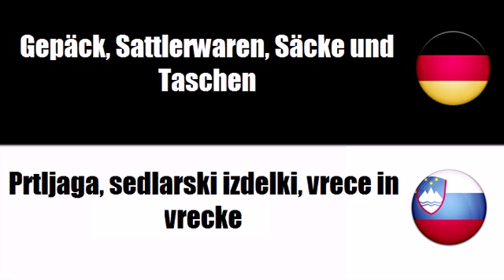Slowenisch lernen = Gepäck, Sattlerwaren, Säcke und Taschen